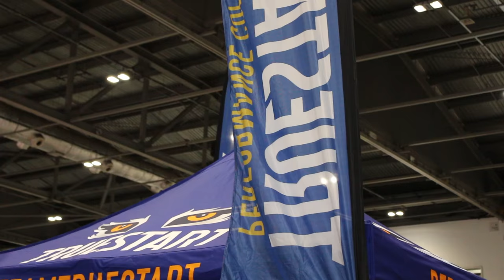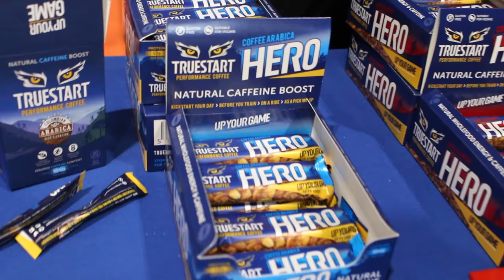Truestart at The London Bike Show